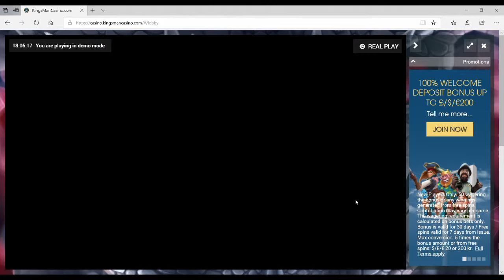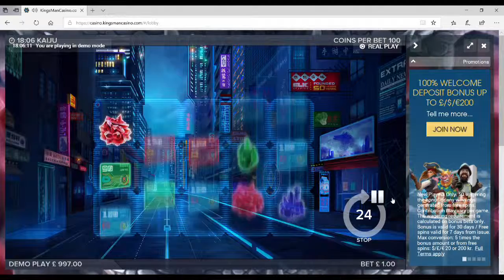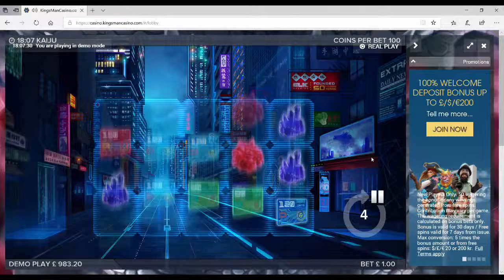Kaiju Slot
Kaiju Slot is a Matrix meets Manga slot game & its packs a real punch. Free Spins leads to big wins, expanding wilds & more - on Mobile too - Check it Out!